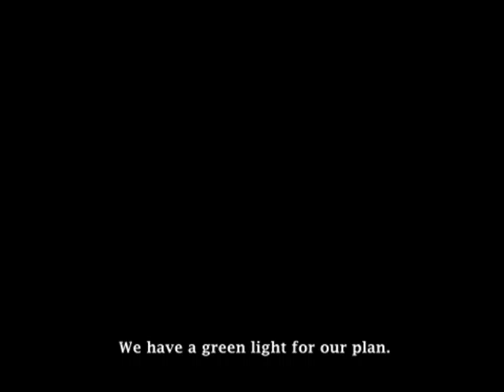the MAYDAYS - the Phone Call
The document has been signed. We will commence the next operation.